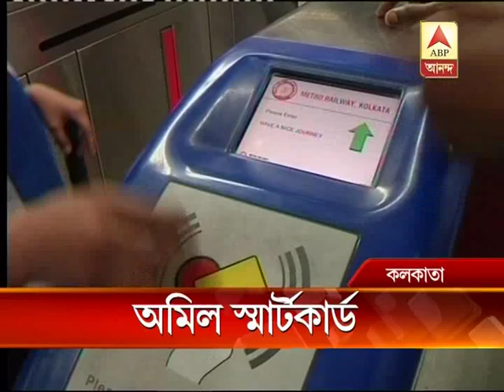Shortage of Smart card in Kolkata Metro rail